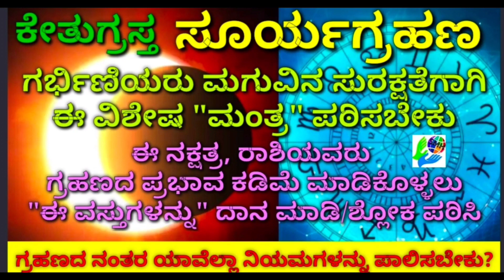ಸೂರ್ಯಗ್ರಹಣ ಹಿನ್ನೆಲೆ "ದೀಪಾವಳಿ ಲಕ್ಷ್ಮಿ ಪೂಜೆ' ಅಕ್ಟೋಬರ್ 24 or 25? ವಿಸರ್ಜನೆ ಯಾವ ದಿನ?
In this video I explained when Deepavali Lakshmi Pooja celebrated and when visarjan to be done and many more information...